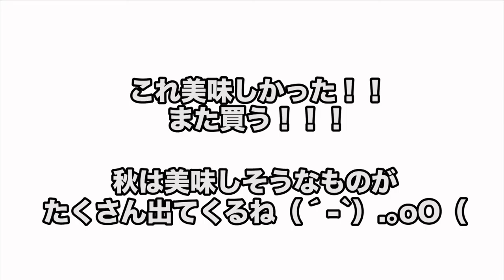編集終わりのおやつ！！！濃厚さつまいもブランチュール！！